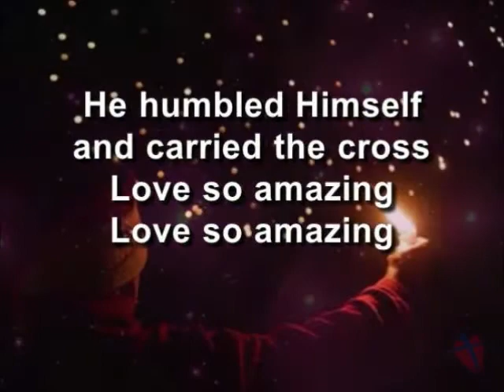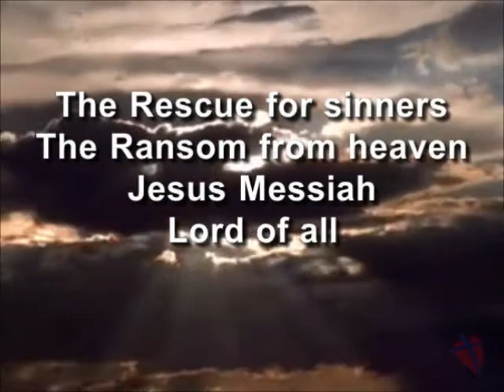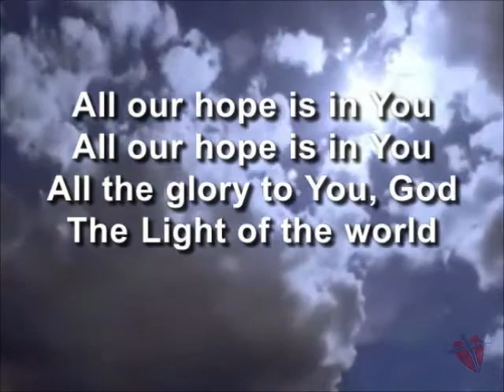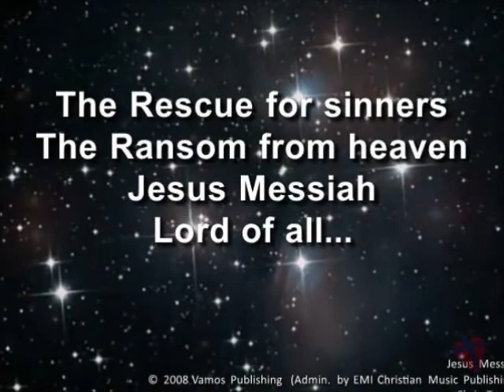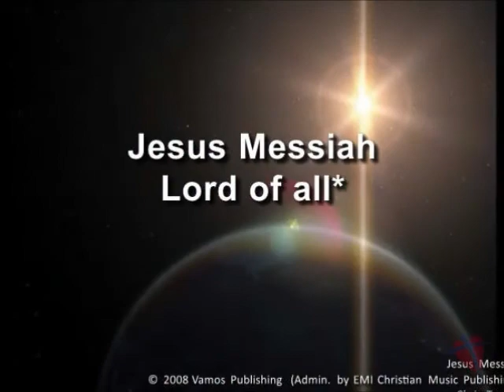Jesus Messiah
Trinity Praise Team Sings